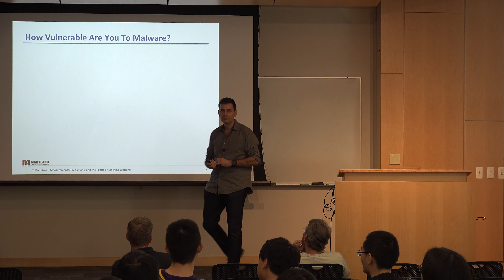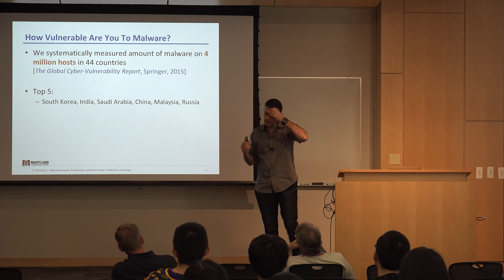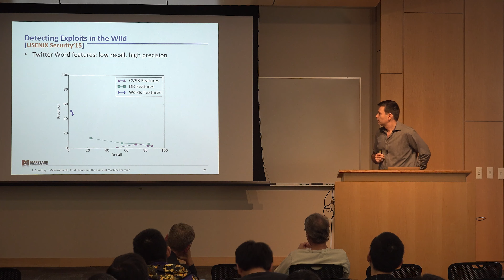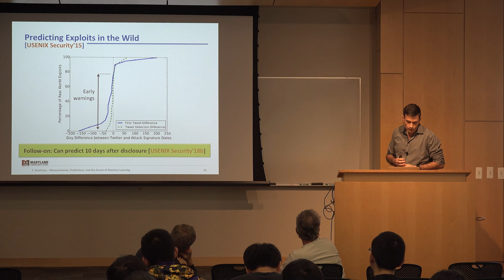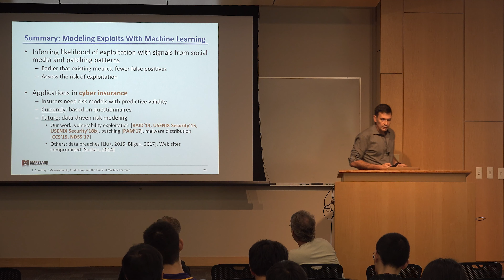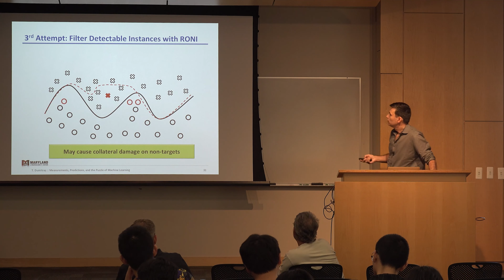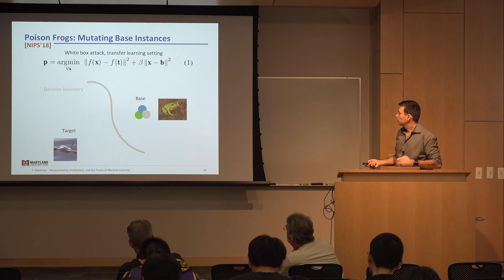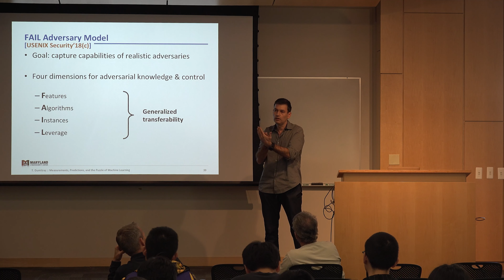Tudor Dumitras | Measurements, Predictions, and the Puzzle of Machine Learning (Nov 16, 2018)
"Measurements, predictions, and the puzzle of machine learning: what data from 10 million hosts can teach us about security." Lecture by Tudor Dumitraș from the University of Maryland